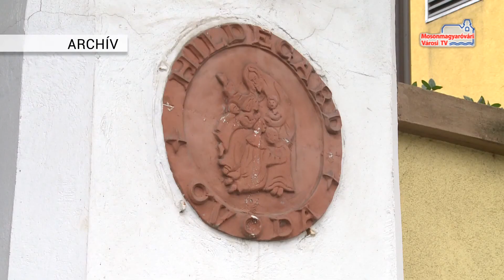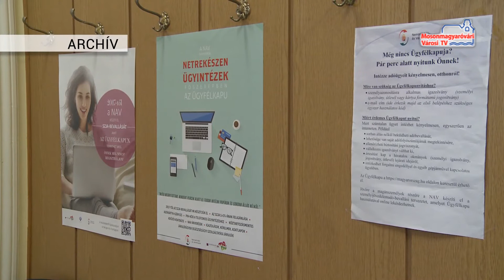Híradó (2018.03.28.)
Ötkukás játékok | 12. Tavaszváró | Véradás a Hildegard óvodában | Módosítás és önellenőrzés a netes kitöltővel | Hulladékszállítás az ünnepek alatt | Credobus Mosonmagyaróvár - Szolnoki MÁV